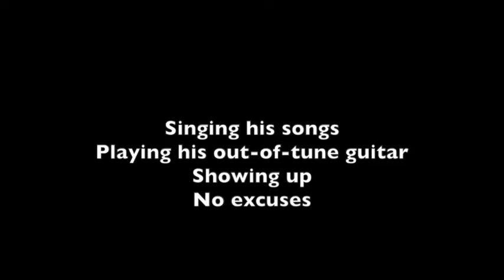Levious at Mojo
Annari went to sit with Levious for a while.
He sang his song and did not stop.